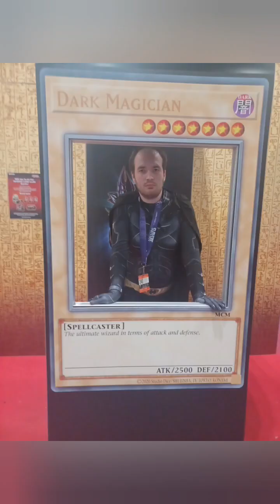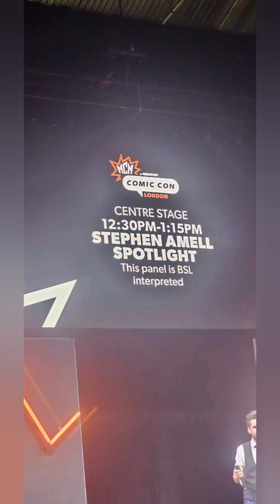mcm comic con full day1&2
enjoy both days pictures agian thank you to everyone